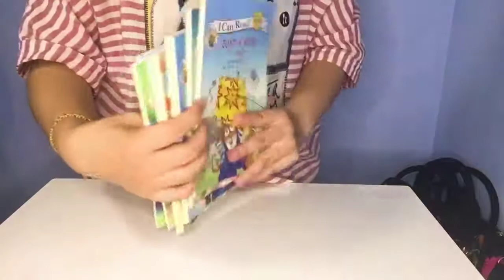Bags for Party, School and Leisure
1. Upscale cotton fabric + Exquisite flower embroidery + Lace + Kiss lock + Metal frame + Plaid internal material endow this cute evening party bag with unique temperament. It's noble, elegant and classic. It can accompany you to parties, ceremonies and other formal occasions.
The metal chain enables the bag to function as a shoulder bag or messenger bag when you need to free up your hands.
2. Canvas + Floral embroidery messenger bag has two front solid pockets (1 has hasp and 1 has zipper). It is lightweight but can contain many things even some books.
3. The hot sale bucket functional bag can contain books, clutch, purse and daily necessities. Many flower pattern options.